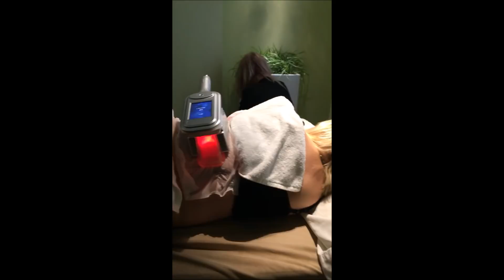Cryo COOL Therapy Device, Liposuccion par le froid